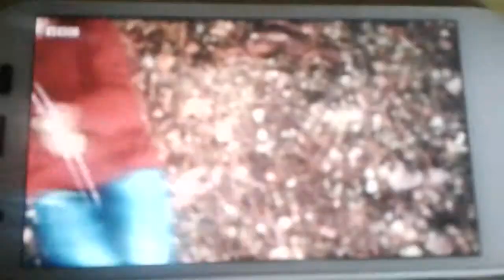Katy carr swing